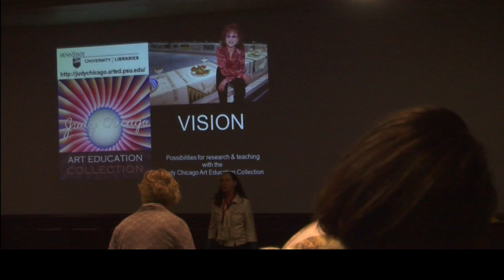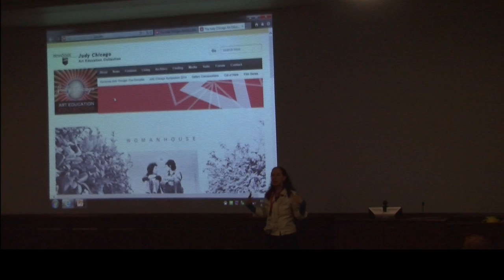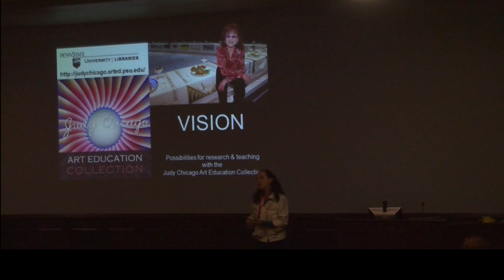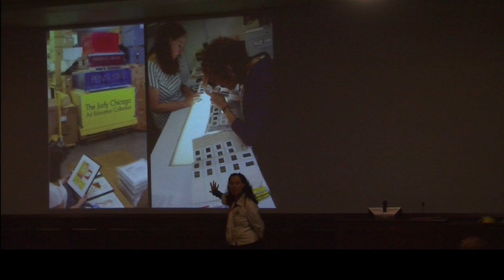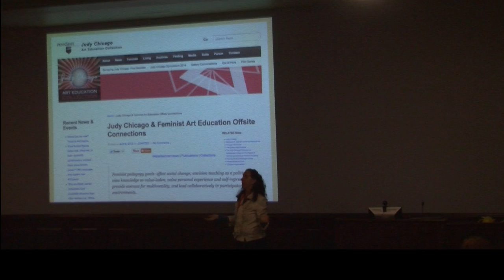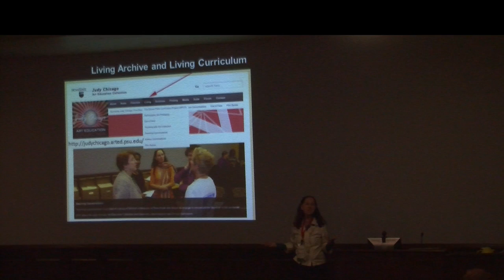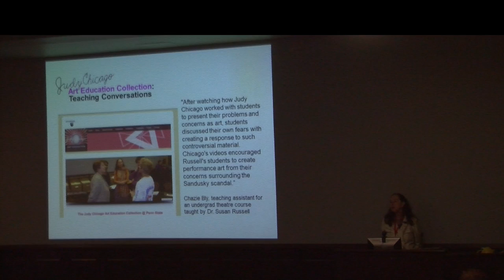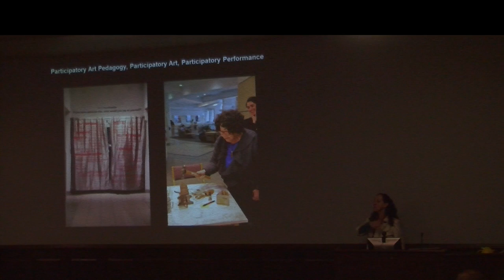3Judy Chicago Symposium Keifer Boyd